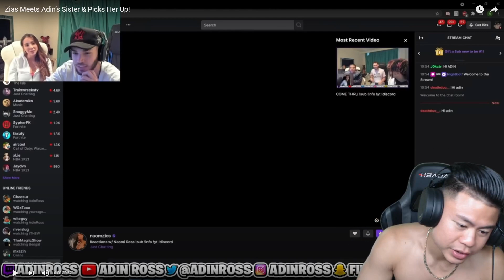ZIAS IS A DEMON LOL! Reacting To Zias Meets Adin’s Sister & Picks Her Up!